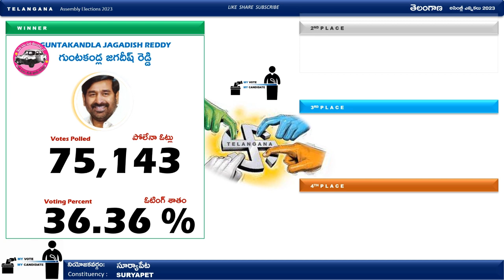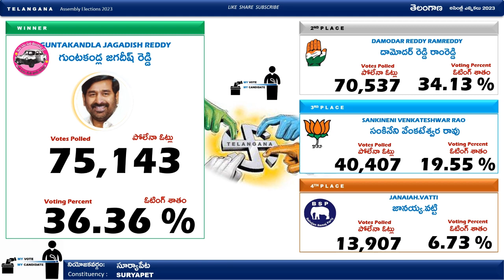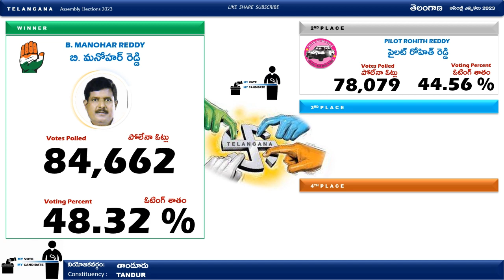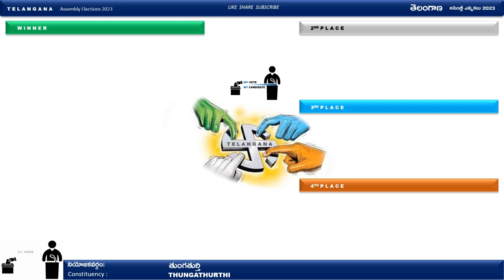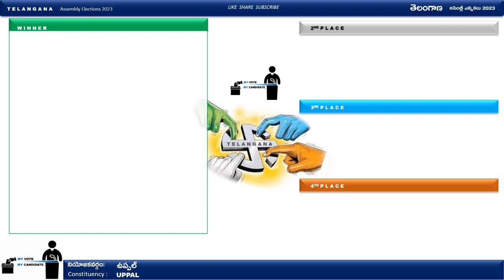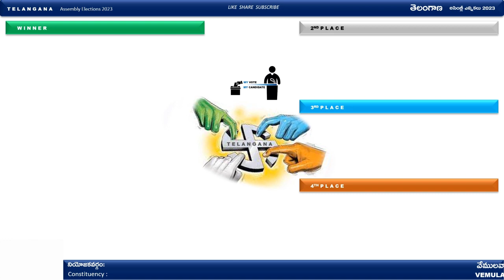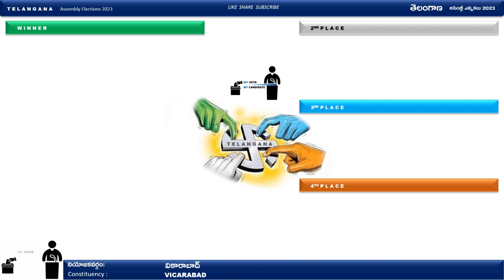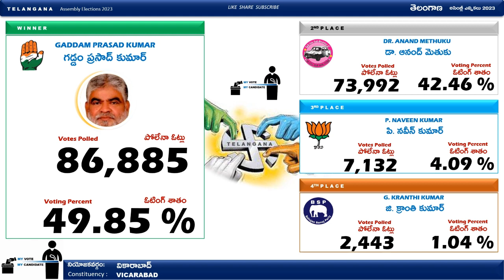వికారాబాద్, ఉప్పల్, వేములవాడ, తాండూరు, తుంగతుర్తి, సూర్యాపేట